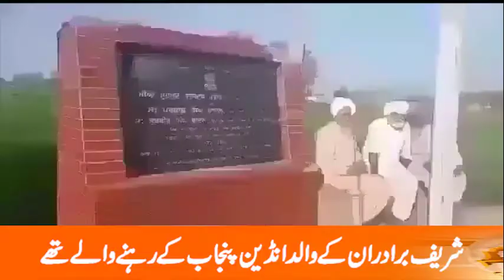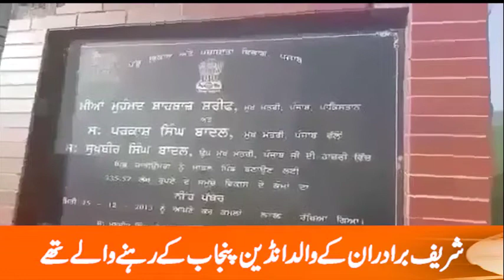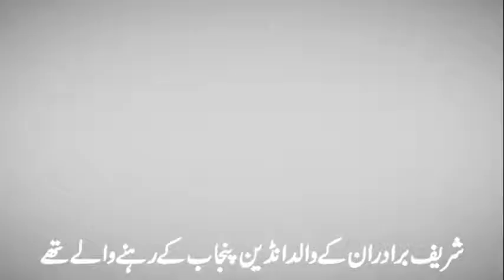Sharif bradran ke walid indian punjab ke rehny waly thy